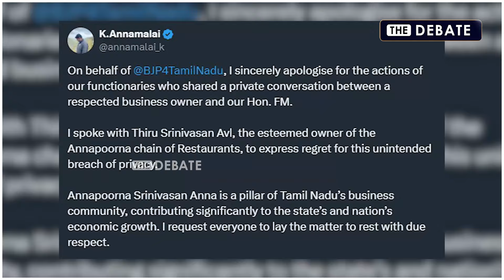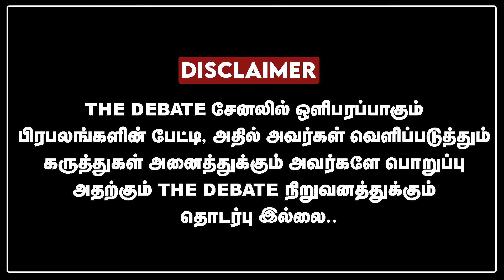Sindhan Interview | கால்ல விழ வைப்பீங்களா?அதிகாரத் திமிர்! | Nirmala Sitharaman | GST | The Debate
Sindhan Interview | கால்ல விழ வைப்பீங்களா? | அதிகாரத் திமிர்! |  அண்ணாமலை Vs வானதி பஞ்சாயத்து | சிந்தன் ஆவேசம் | Annapoorna Srinivasan apology to Nirmala Sitharaman | GST | The Debate

The Debate சேனலில் விளம்பரம் செய்ய வேண்டுமா?